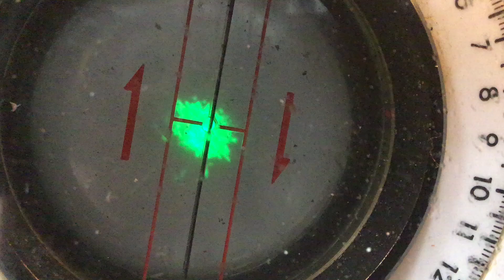Quick direction finder